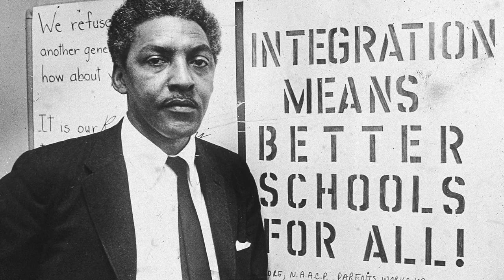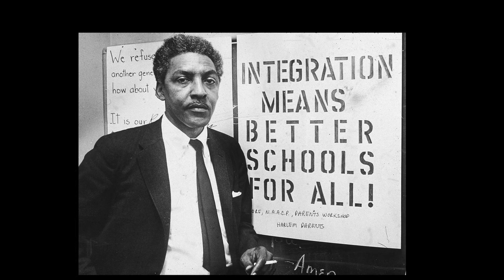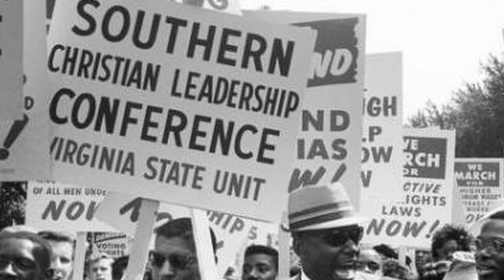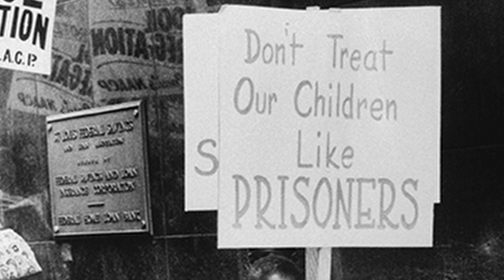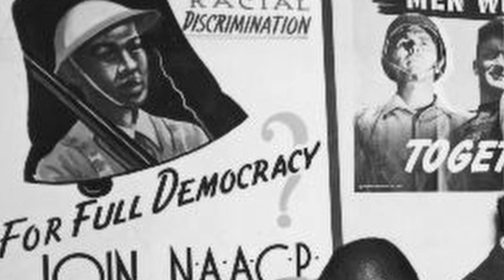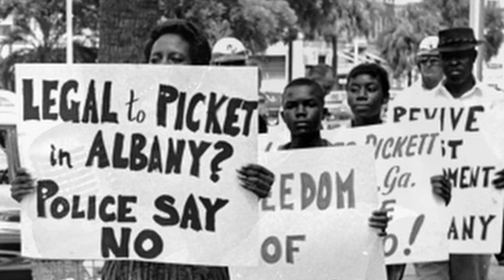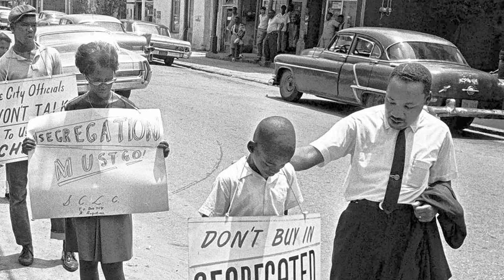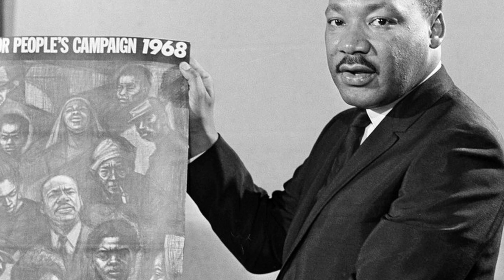The IMPACT of the SCLC on the Movement (The Story of the SCLC)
Southern Christian Leadership Conference (SCLC), was a Civil rights org, established by the Martin Luther King, Jr in 1957 to assist and coordinate with local organizations in their fight for full equality of African Americans in America.

Audio
Onemichistory.com

To redeem the soul of America : the Southern Christian Leadership Conference and Martin Luther King, Jr. by Fairclough, Adam